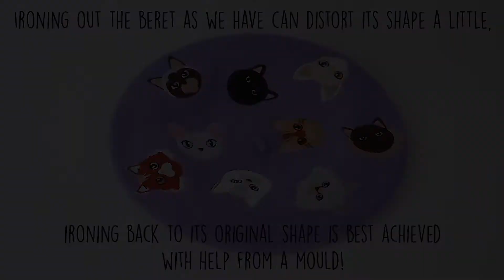Styling the Don't Have a Cow Beret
Have a peek at product pages at ellenithelabel.com to see how to style your favourite Elleni the Label beret!